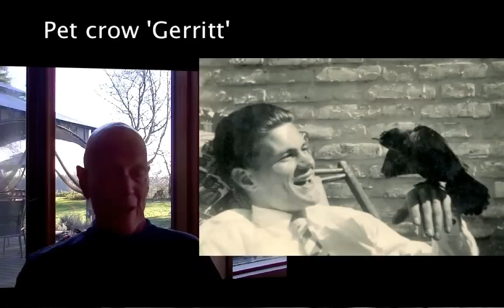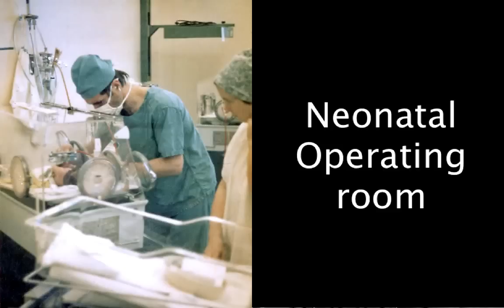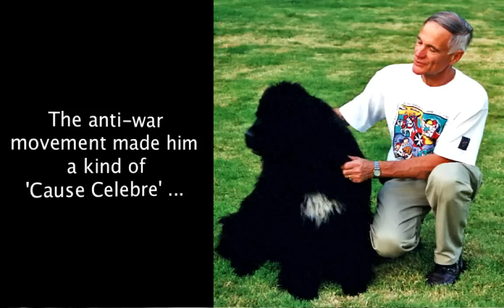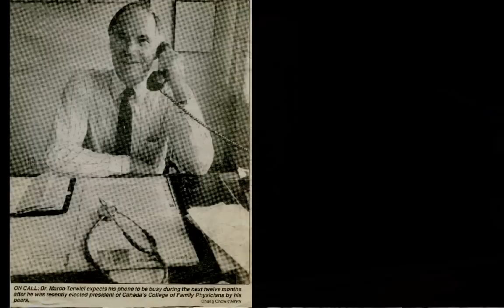Marco Terwiel - Remembrance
Sir Dr. Marco Terwiel died on January 4th, 2014 after dealing with prostate cancer.
This video shows him talking about his life and his work as a doctor and humanitarian. He served for many years on many volunteer boards: president of the BC and Canadian College of Family Physicians, as President of the St. Johns Ambulance of Canada, as president of Meadowridge Rotary Club (Maple Ridge, BC) and as a benefactor to many causes. He received a Knighthood from the Queen for his service and became Sir Marco Terwiel.